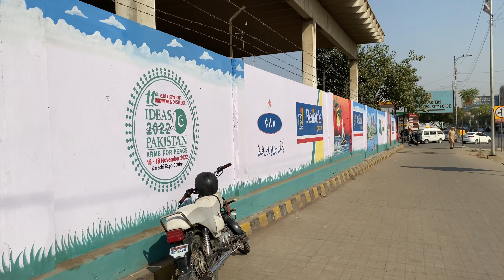Karachi landhi daily Routine Daily vlog orange Bus By Muzammil vlog 4k